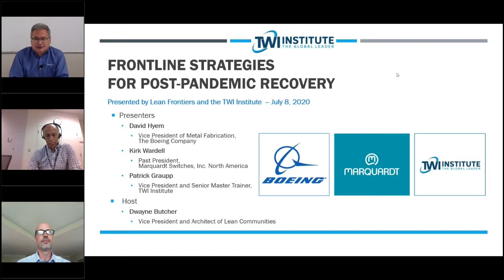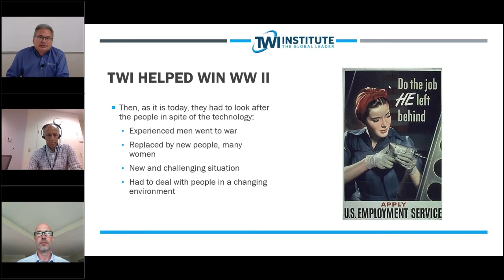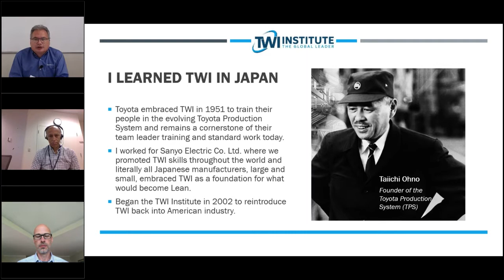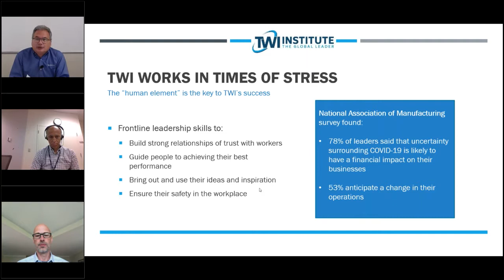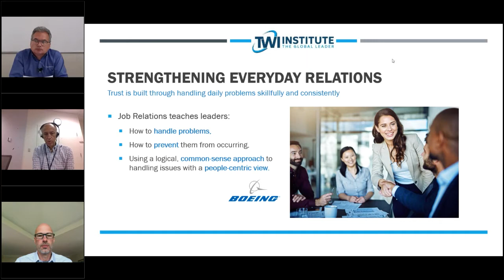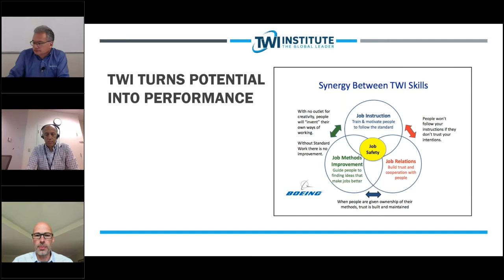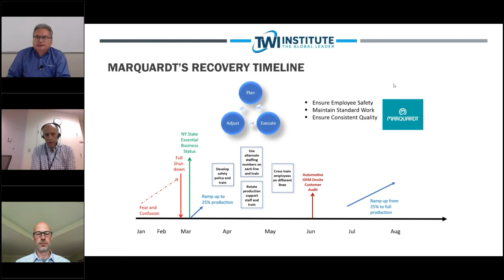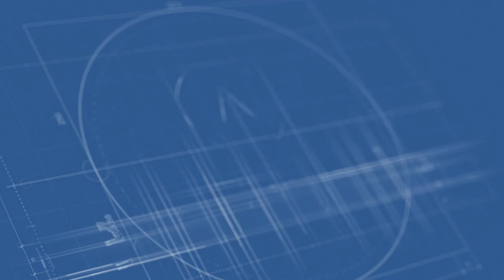Frontline Strategies for Post-pandemic Recovery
Join our panel of David Hyem, VP of Metal Fabrication at Boeing, and Mr. Kirk Wardell, Past President of Marquardt Switches, and Patrick Graupp, VP and Senior Master Trainer at the TWI Institute.